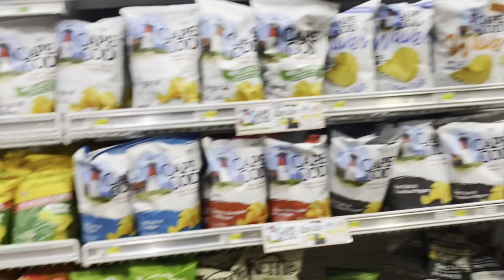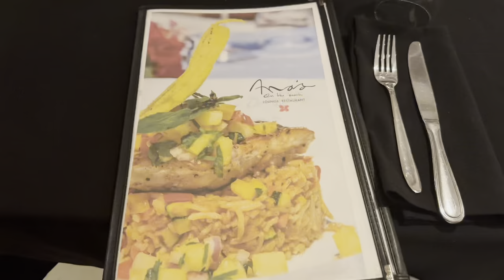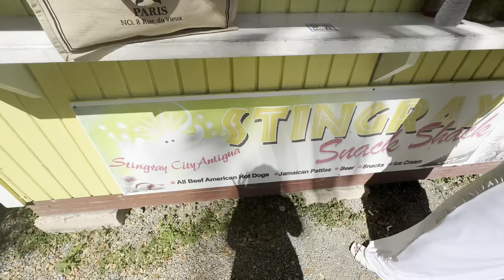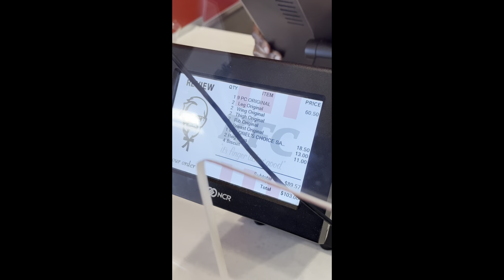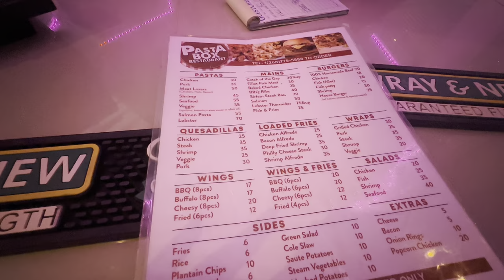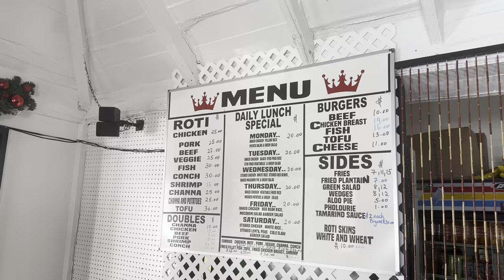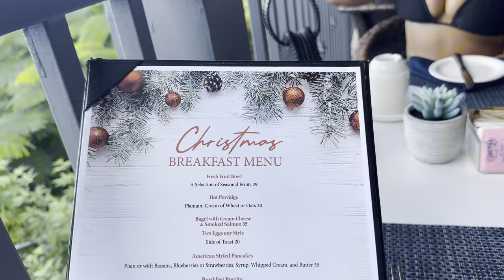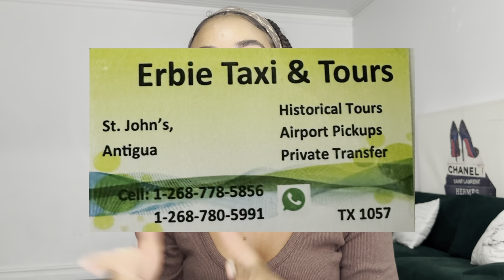ANTIGUA AND BARBUDA TRAVEL VLOG 🇦🇬 | SWIMMING WITH THE STINGRAYS, DICKENSONBAY BEACH, JET SKIS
Hey Charms, hope you guys enjoyed this travel vlog to Antigua and Barbuda! I loved this island!